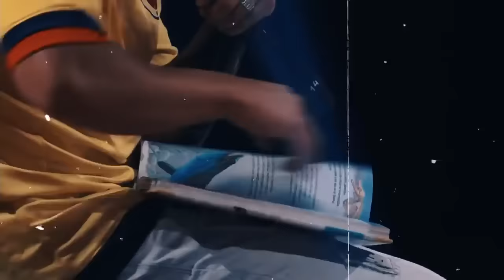VALLES T EN MODO ROBOT🤖RAP GOOD LEVEL